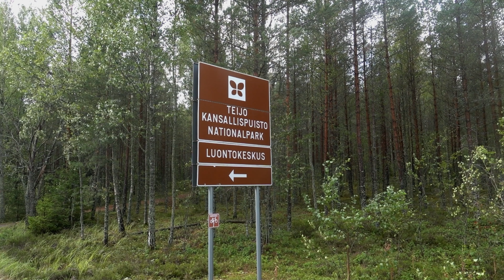Wohnmobil-WoMo-Finnland-Vlog 31-NP Teijo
der Nationalpark Teijo in Finnland